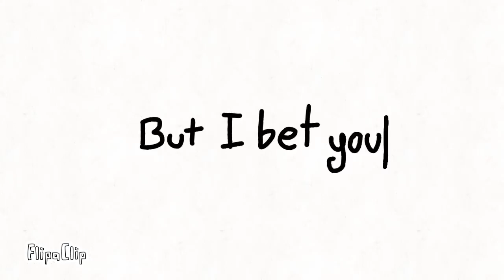16 November 2021